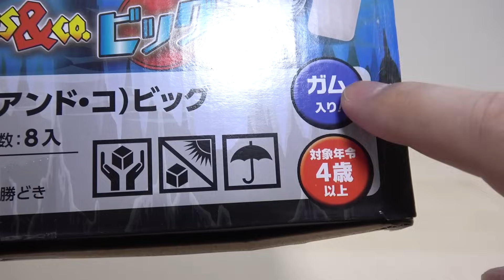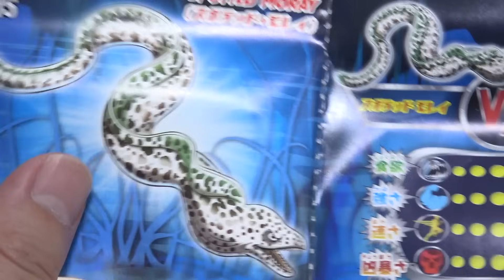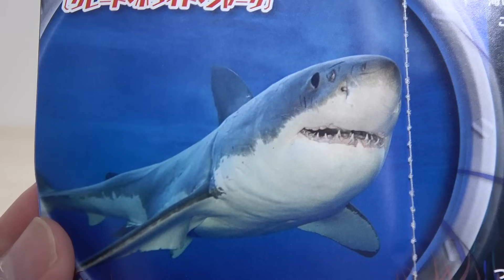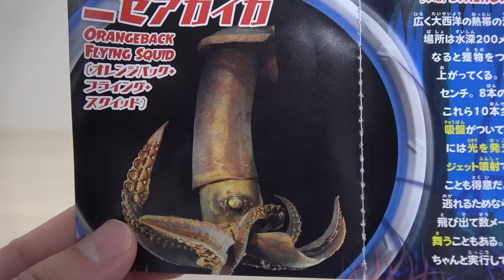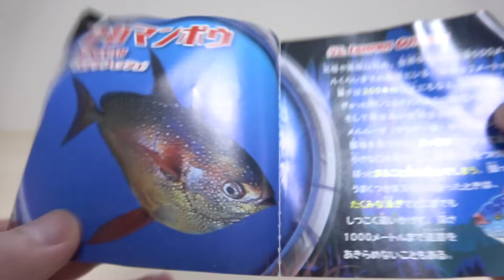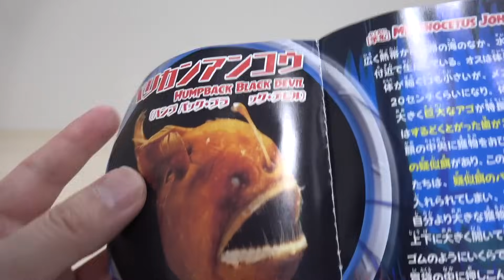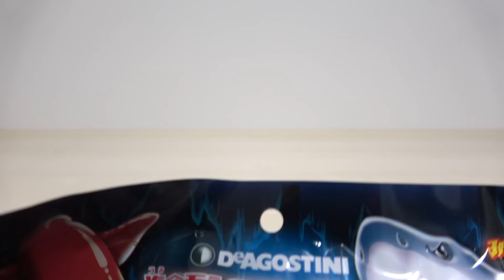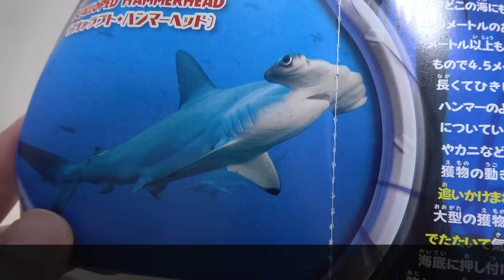海の生き物 伸びて 光る!大好きなホホジロザメにアカシュモクザメ シーモンスターズ&Co.ビッグ 1BOX 8袋開封!